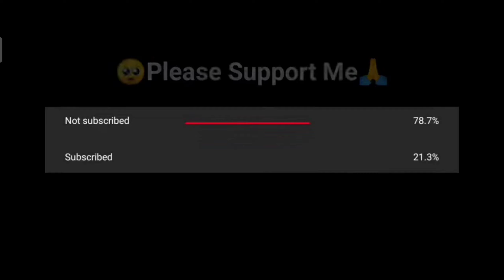WTF AUTO AIM ⚡🎮👽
Like,Monke, make another videos.

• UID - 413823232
• Server - India

CHANNEL❤

➡ Latin freefire
➡ Singapore freefire
➡India freefire
➡ Brazil freefire
➡FreeFire Nepal